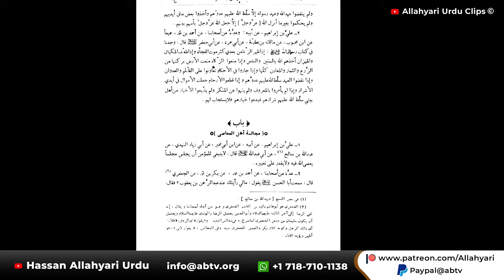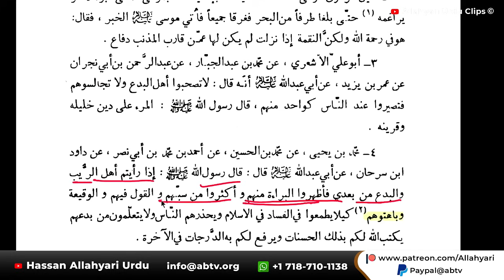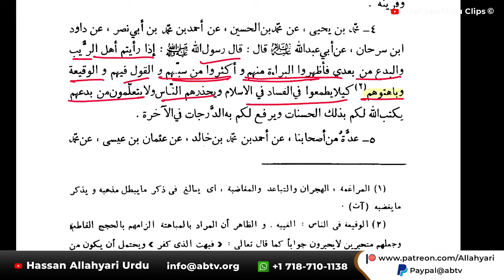Hadees main Jooth Bohat ha is liye Taqleed karni Zaroori ha | Hassan Allahyari urdu | shia islam